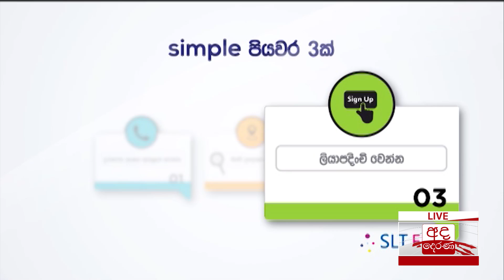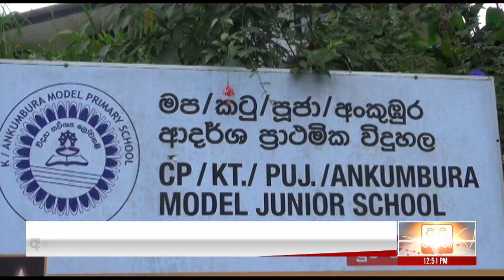අද දෙරණ මධ්‍යහන 12.30 පුවත් විකාශය - 2019.02.06